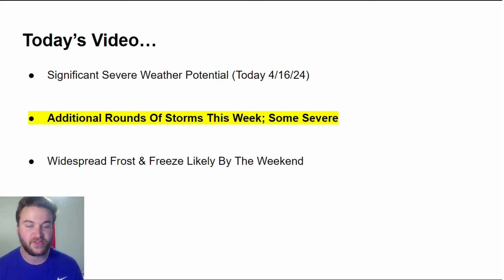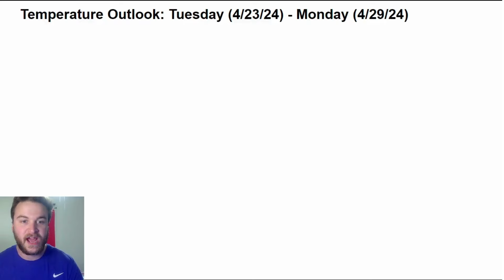This Storm Is Getting Even STRONGER!!!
Significant severe weather remains possible today across the Midwest. Strong tornadoes, destructive hail, and strong damaging winds are possible. Additional chances for severe weather exist throughout the rest of the week across the United States. Additionally, a strong cold front will bring a widespread frost & freeze to parts of the United States this weekend. I'll breakdown everything that YOU need to know in today's weather forecast!

VIDEO CHAPTERS:
0:00 Overview
0:58 Today's Severe Weather
5:14 Wednesday's Severe Weather
7:21 Additional Storm Chances
8:41 Widespread Frost & Freeze
10:58 Late April Pattern
11:45 Outro